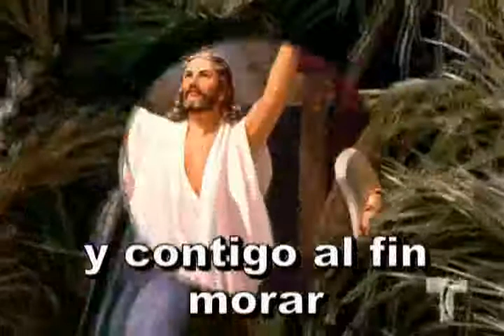101=El Señor resucitó_xvid.avi